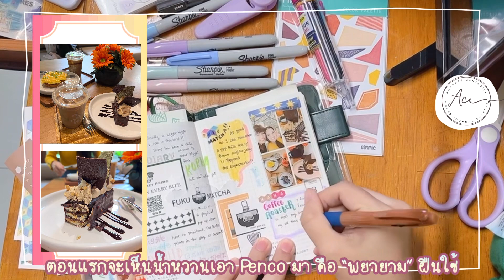Mini Clip: เปิดถุงเบามากๆ และ… กายละเอียดยังเที่ยวอยู่เลยคุณ!!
หลังจากเที่ยววันเดียว content ทั้งสัปดาห์ เราก็มาต่อกับกลับบ้านไม่ถึงอาทิตย์ content เป็นเดือนต่อนะคะ 🤣 ควันหลงปุบปับค่ะ แม้ไม่ได้ทำ VLOG แต่ก็มีภาพกรุบกริบ และเปิดถุงเล็กจิ๋วมาฝากนะคะ

♫ Artist : Oneul
☆ Title : Let’s Stay Together